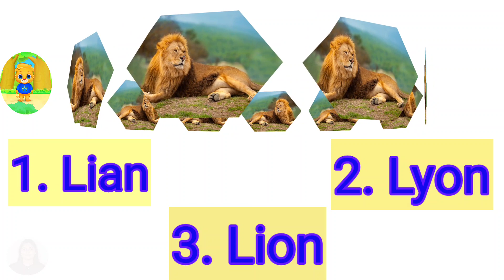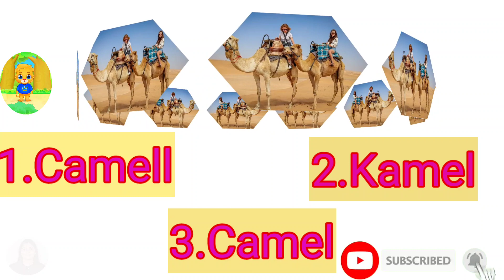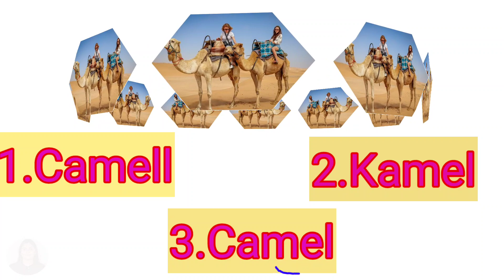Brain Games||Brain Exercise||Puzzle Games||Find the Correct Spelling||Puzzle worksheet||Spellings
Brain Games||Brain Exercise||Puzzle Games||Find the Correct Spelling||Puzzle worksheet||Spellings.Part 3